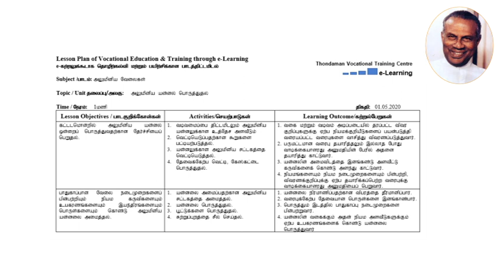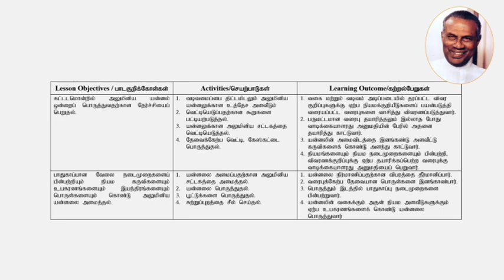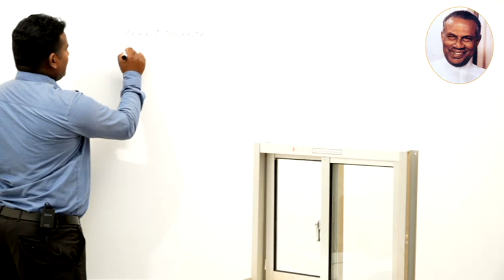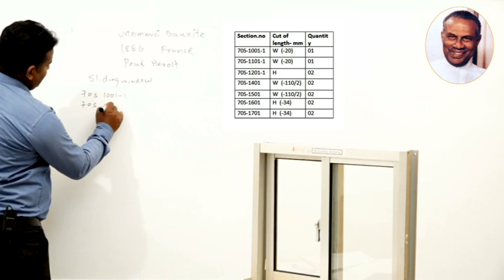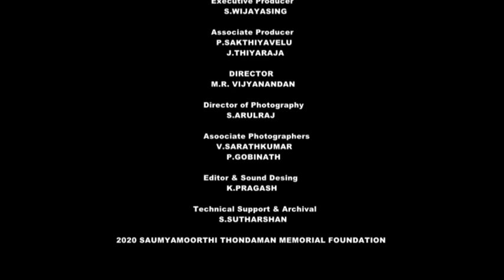ALUMINIUM FABRICATOR / அலுமினிய வேலை / UNIT 1 / Part I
Fabricate & install windows: This unit covers the competencies required to fabricate & fix aluminium windows in buildings, using aluminium extrusions with standard tools and equipment used in aluminium fabrication, ensuring safe work practices in the use of tools, equipment, machinery and material. This video describes the Part I of Unit 1.